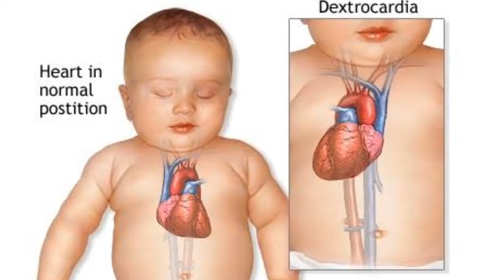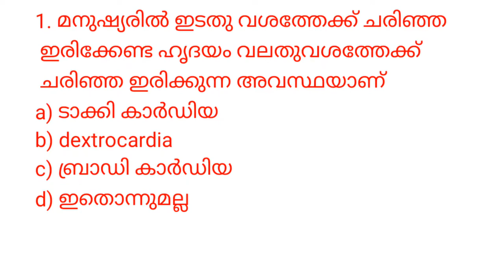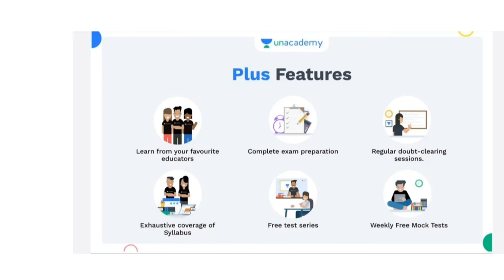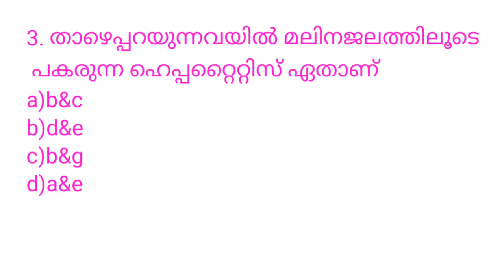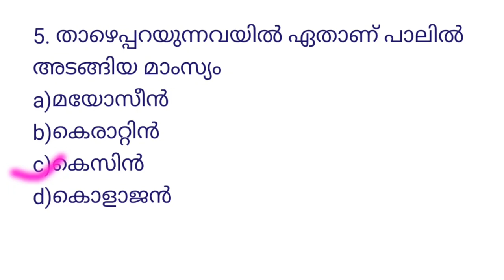LDC Main Exam Classes || Police Constable exam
Batch courses

K- TET Category 2 ന് വേണ്ടി തയ്യാറെടുക്കന്നവർക്ക് ഒരു മികച്ച അവസരം...

10th ലെവൽ പ്രിലിംസ് പരീക്ഷ കഴിഞ്ഞു... ഇനി മെയിൻസ് പരീക്ഷക്കായി തയ്യാറെടുക്കാം അതിനായി ഒരു അടിപൊളി അവസരം..

*Complete Course on HSA English Part 1: 90 Days*
നിങ്ങൾക്കു HSA English അദ്ധ്യാപകൻ ആവണമെന്ന് ആഗ്രഹമുണ്ടെങ്കിൽ മറക്കാതെ സബ്സ്ക്രൈബ് ചെയ്യുക.

10th ലെവൽ Mains, Degree level Prelims, HSA, K-TET പരീക്ഷകളുടെ സിലബസ് പൂർണമായി കവർ ചെയ്യുന്ന കോഴ്സുകൾ Unacademy Plus subscription-ലൂടെ ലഭിക്കുന്നതാണ്!

Free Test:
*FREE Championship Test for Degree Level/Secretariat Assistant Exams*
ഡിഗ്രി ലെവൽ പ്രിലിംസ്/Secretariat Assistant പരീക്ഷക്ക് തയ്യാറെടുക്കുന്നവർക്ക് ഒരു സുവർണ അവസരം! നിങ്ങളുടെ സ്വന്തം Unacademy ഒരുക്കുന്നു ഒരു സൗജന്യ ടെസ്റ്റ്‌ ചാമ്പ്യൻഷിപ്.
ഇന്ന് തന്നെ എൻറോൾ ചെയ്യൂ, അറിവിനൊപ്പം സമ്മാനങ്ങളും കൈക്കലാക്കൂ.

Unacademy Plus subscription benefits:
1. Learn from your favourite teachers
2. Dedicated DOUBT sessions
3. One Subscription, Unlimited Access
4. Real-time interaction with Teachers
5. You can ask doubts in the live class
6. Download the videos & watch offline